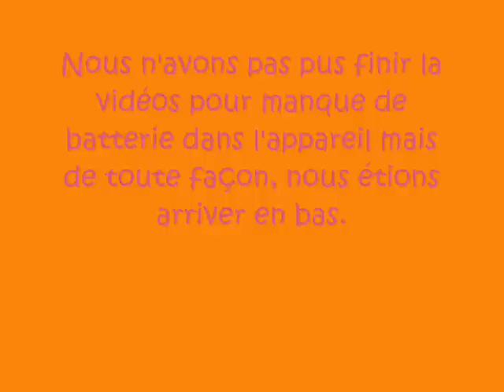descente bois de la salle rumilly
descente en vtt du bois de la salle a rumilly